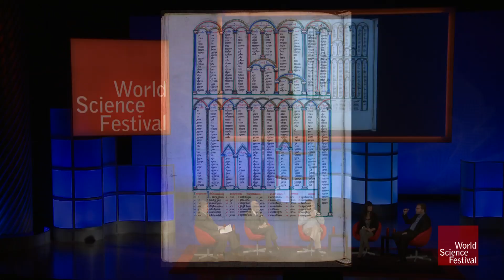From Tablets to Tablets: A History of Writing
Disruptive technology is defined as a new innovation that displaces established technologies. In particular, the way we disseminate information has had this effect with each new innovation. Director of user experience at The New York Times, Alex Wright, takes us through the history and technology of writing. From the very beginning when people first began writing things down, to the invention of the printing press, which allowed information to be circulated at unprecedented rates, to the internet, history's most disruptive technology.

Sign up for our free newsletter to see exclusive features and be the first to get news and updates on upcoming WSF programs